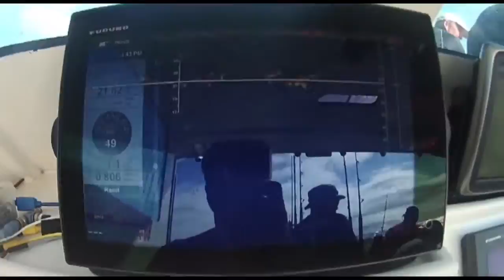Yellow Fin Tuna Fishing with Piranha Group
"Behind every successful skipper is the trust he puts in his equipment. Without that trust he will be lost. So many have asked me what my poison is and that is easily answered. My Furuno TZ Touch 2 is everything I need to be successful. It not only helps us bringing our clients safely back home, but also assist us in making sure we land some monsters in the deep". - Wickus Nel, Piranha Group